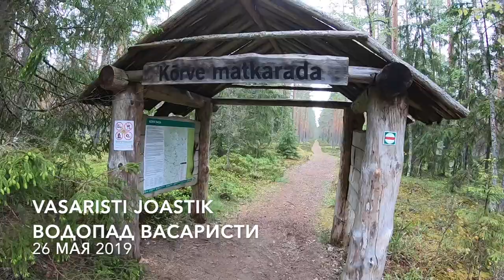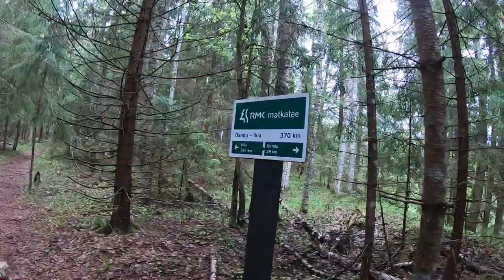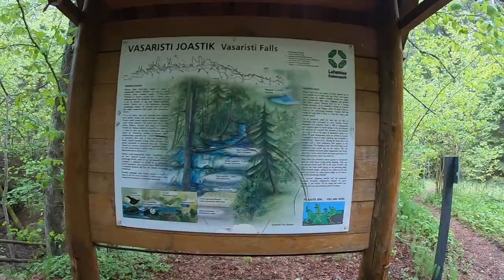#2 Hiking In a Forest With a Yorkie Amazing Tiny Waterfall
It was a bit rainy day but it was a nice walk in the nature and a tiny waterfall was beautiful. Just use any chance to breathe the fresh air until it's free.
Thank you for the interest in my videos. If you like them please do not hesitate to share and like them..